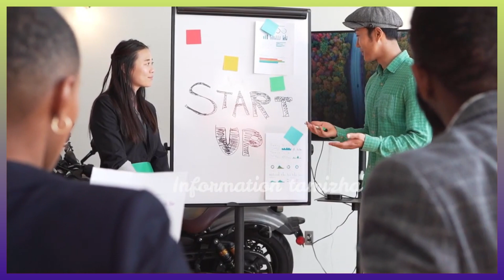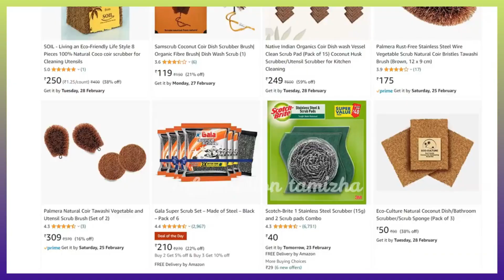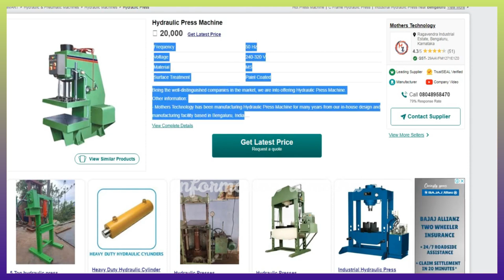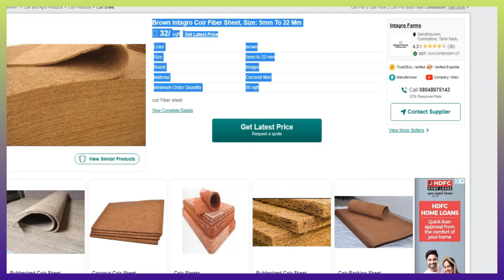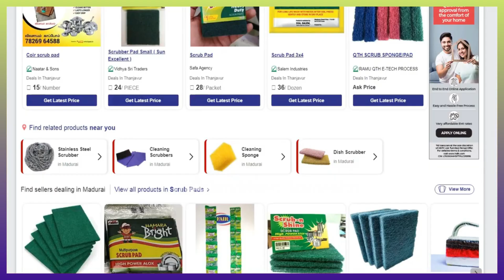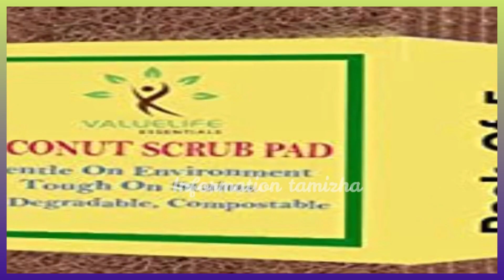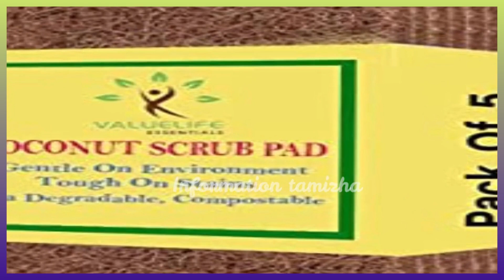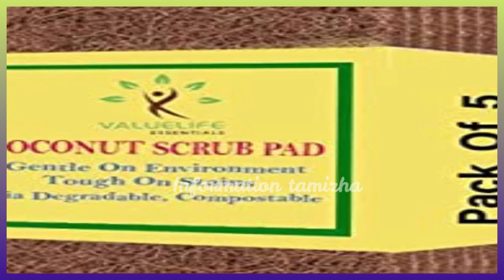இயந்திரத்தின் விலை 20000ரூ Small Business Ideas in Tamil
business ideas in tamil | small business ideas in tamil | business ideas, small business ideas | small business tamil  BUSINESS IDEAS TAMIL

Here we see small business ideas in tamil, i have given new Business ideas about  COIR SCRUB BUSINESS IDEAS TAMIL language. small business ideas are best for the year of 2023. most of them looking for business ideas.

so i decided to share video about best small business ideas for 2023 in tamil. i have given   COIR SCRUB BUSINESS IDEAS TAMIL
You will get useful if you see full video of this business ideas.

first i have given idea about marketing ideas in tamil then i have said process of  COIR SCRUB BUSINESS IDEAS TAMIL. just watch the full video and get useful info about small business ideas in tamil laungauge.